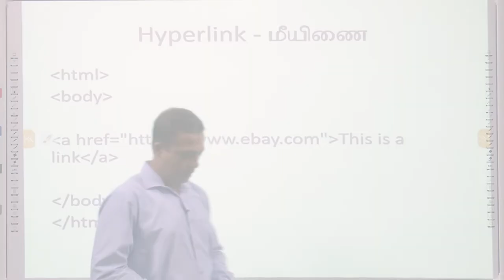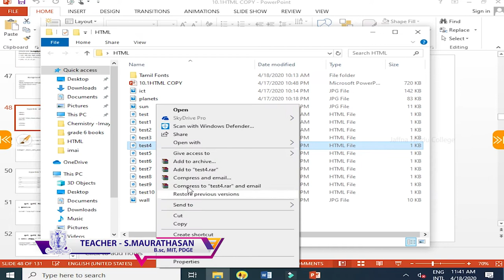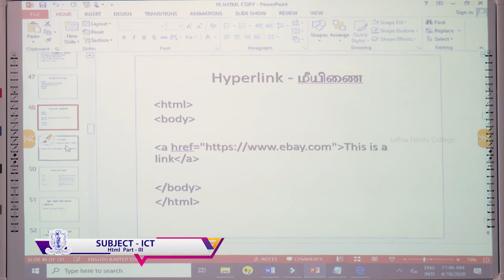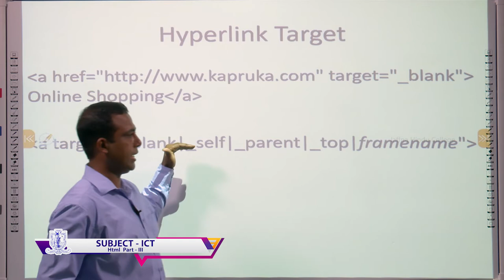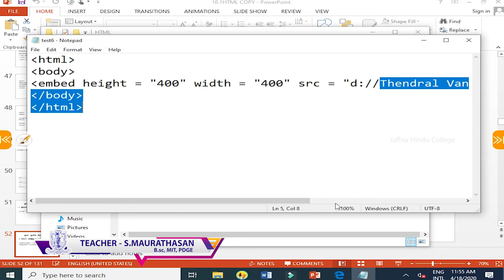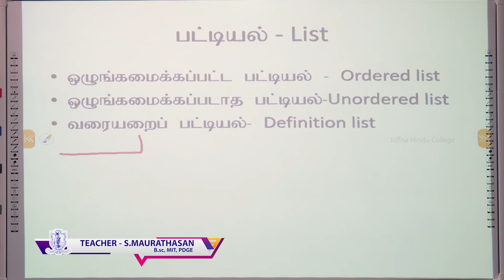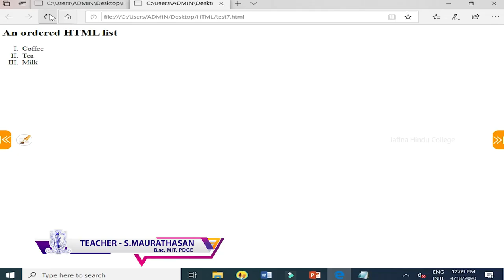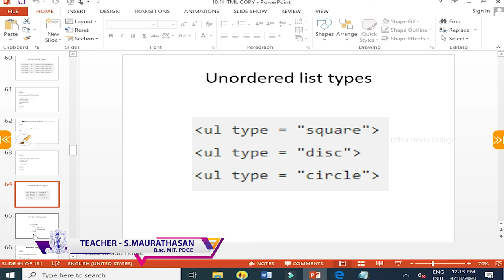Grade 11 - ICT - HTML- Part 03 - E-Learning Programme of Jaffna Hindu College